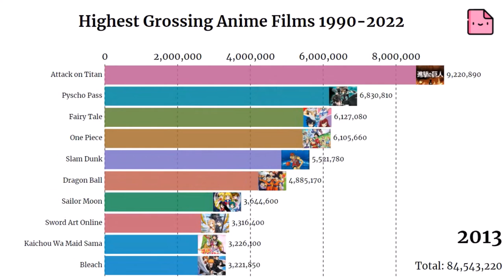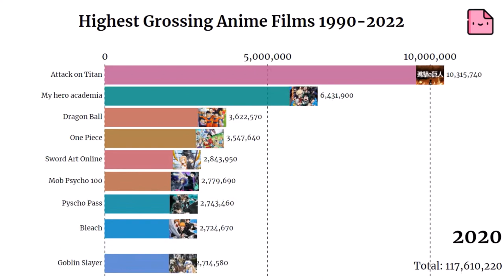Highest Grossing Anime Movies 1990 - 2022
✅ A new video posted almost every day!
✅ Always a price comparison or a probability comparison.
✅ Always on hot topics.

Like the video if you enjoyed this Visualize_It Comparison/Probability # video.